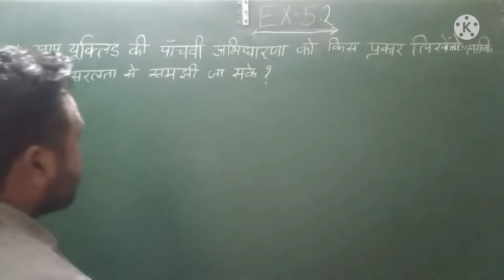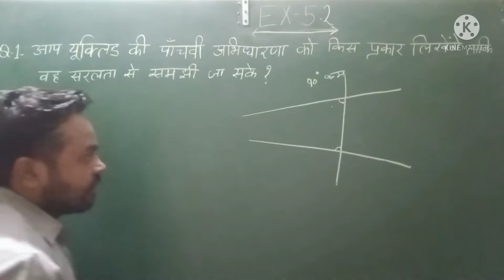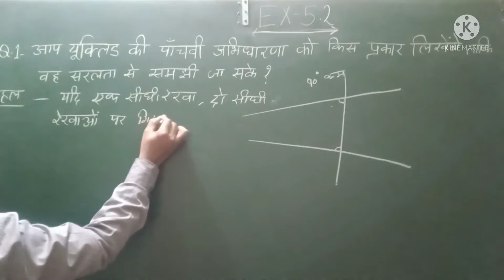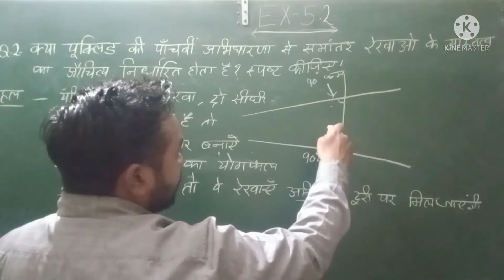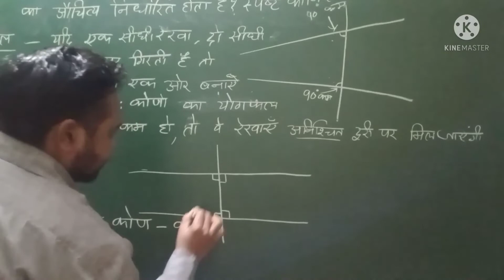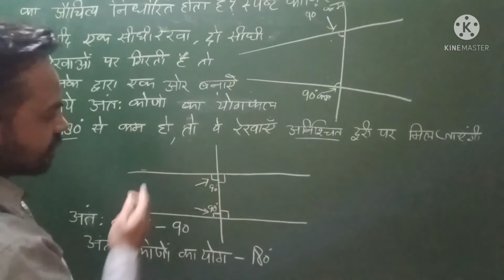class 9th UP BOARD NCERT MATHS BOOK CH-" यूक्लिड की ज्यामिति का परिचय " Ex-5.2 Question no.1&2